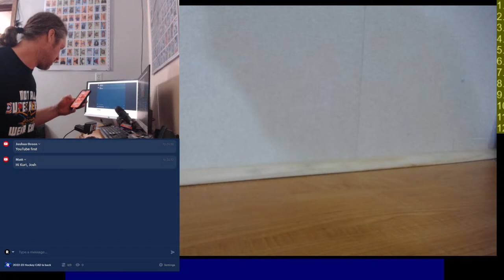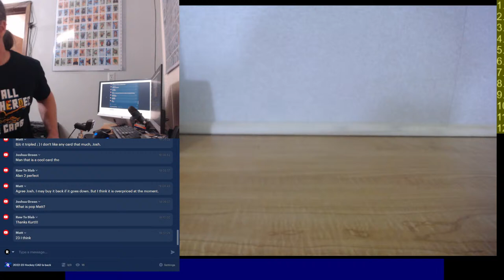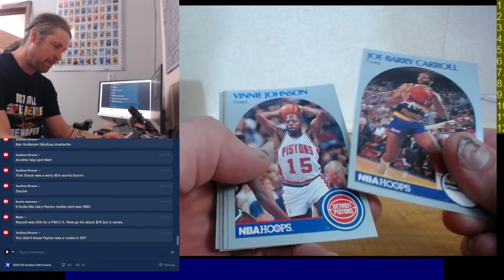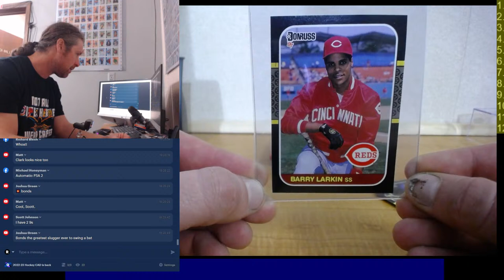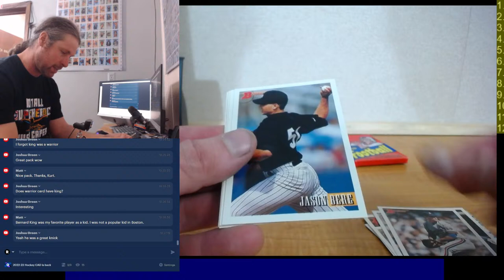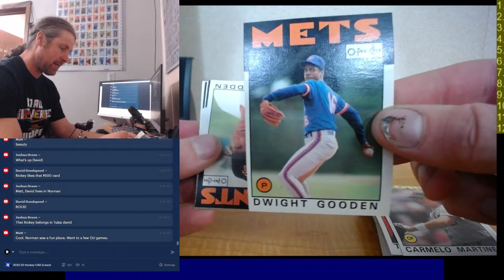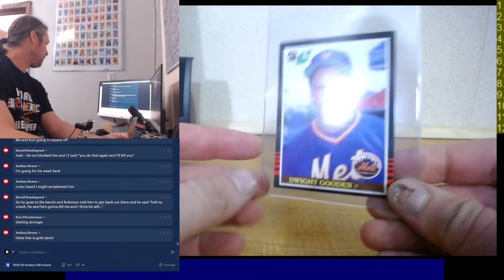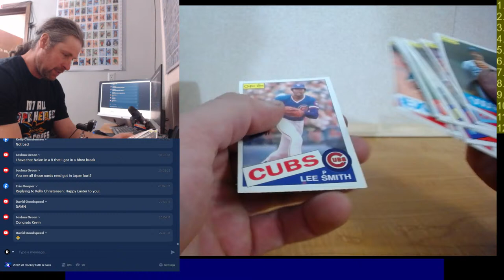2022-23 Hockey CAD is back